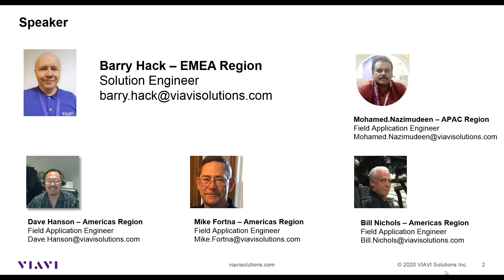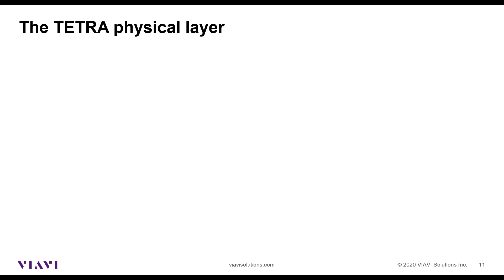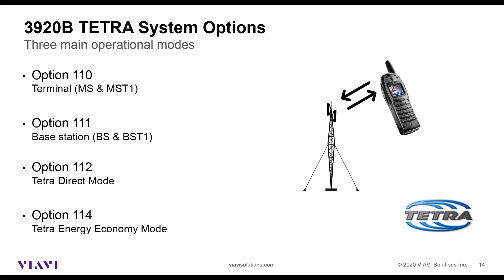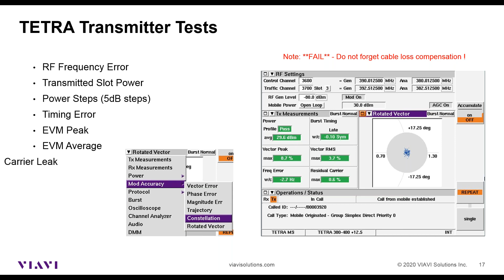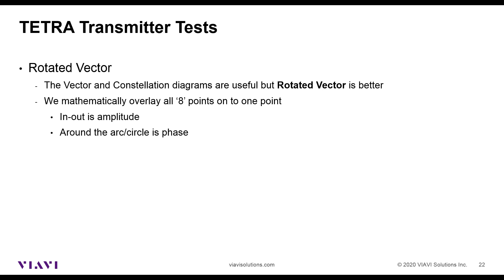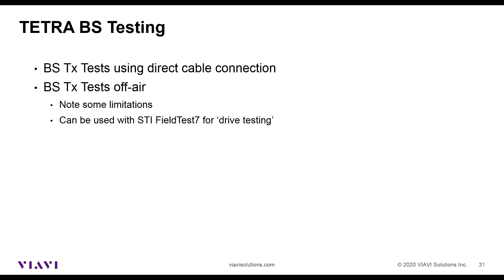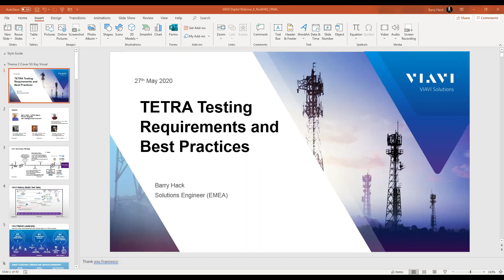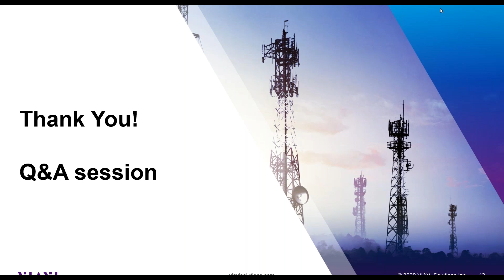TETRA Testing Requirements and Best Practices